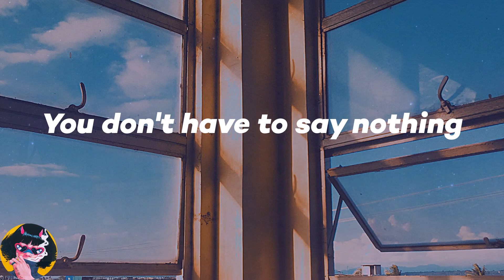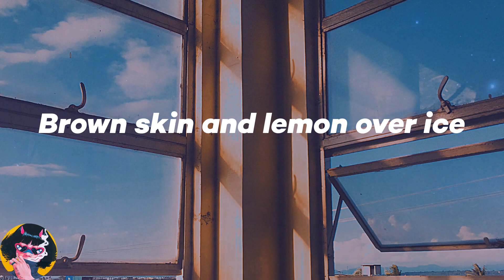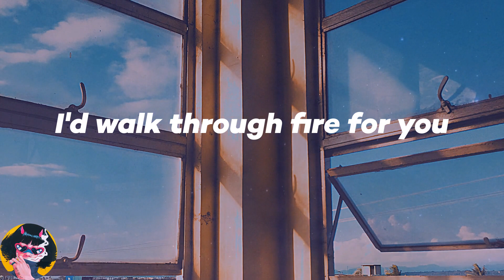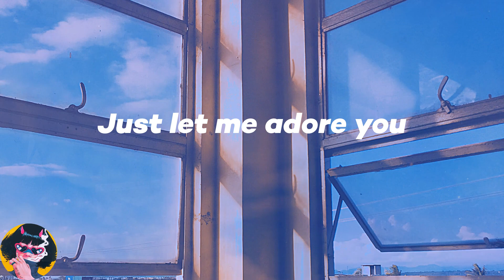𝑯𝒂𝒓𝒓𝒚 𝑺𝒕𝒚𝒍𝒆𝒔 - 𝑨𝒅𝒐𝒓𝒆 𝒀𝒐𝒖 (𝑳𝒚𝒓𝒊𝒄𝒔)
💖𝑳𝒚𝒓𝒊𝒄𝒔:
𝑯𝒐𝒏𝒆𝒚
𝑶𝒉, 𝒉𝒐𝒏𝒆𝒚
𝑯𝒐𝒏𝒆𝒚
𝑶𝒉, 𝒉𝒐𝒏𝒆𝒚
𝑶𝒉, 𝒉𝒐𝒏𝒆𝒚
𝑶𝒉, 𝒉𝒐𝒏𝒆𝒚
𝑶𝒉, 𝒉𝒐𝒏𝒆𝒚